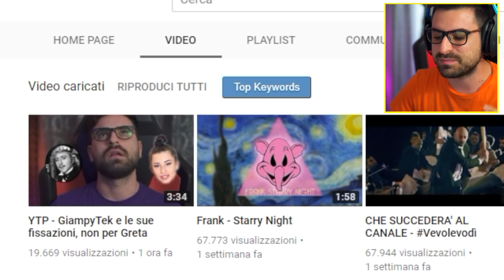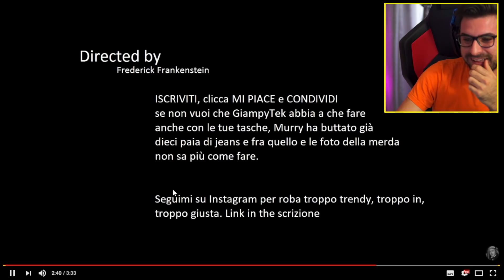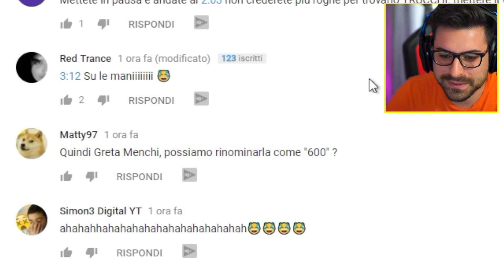LE MIE FISSAZIONI NON PER GRETA: REAZIONE YOUTUBE POOP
► 6  VIDEO A SETTIMANA ALLE ORE 15:00!!